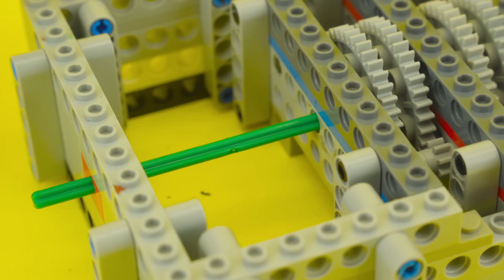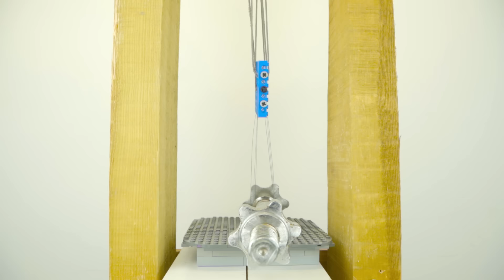БЕЗУМНЫЕ ЛЕГО ЭКСПЕРИМЕНТЫ